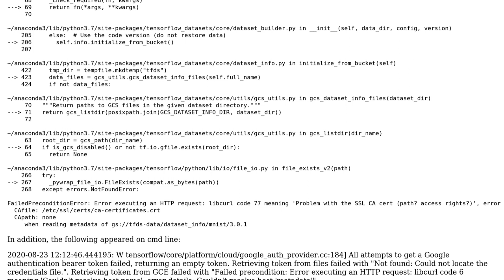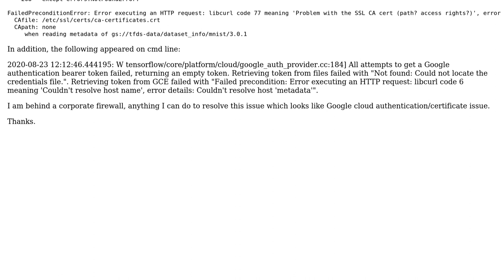Error loading tensorflow_datasets: error with Google cloud